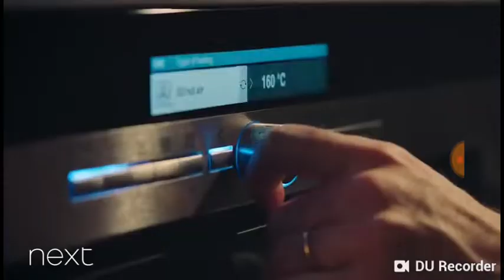Next Christmas advert 2018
No copyright in the video